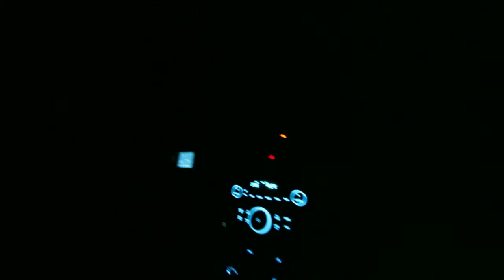Gallerie Faroesi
On the road tra le magnifiche gallerie delle isole faroe: lunghissime, buie, con una sola corsia!